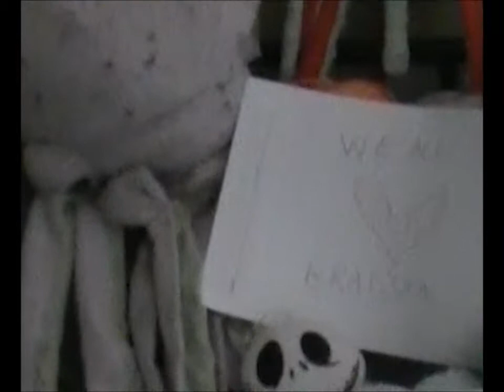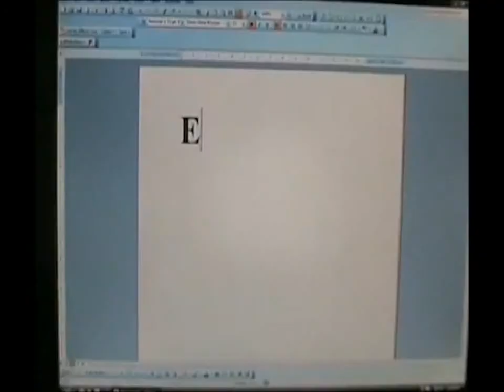25th alternate potential reality experience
Bradshaw's 25th Birthday Card. gee, the quality just keeps getting better and better